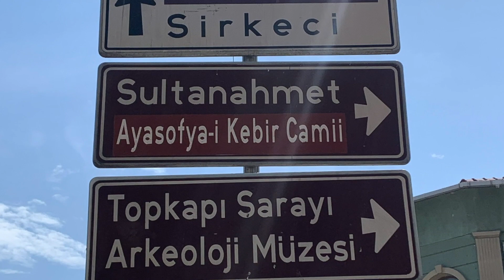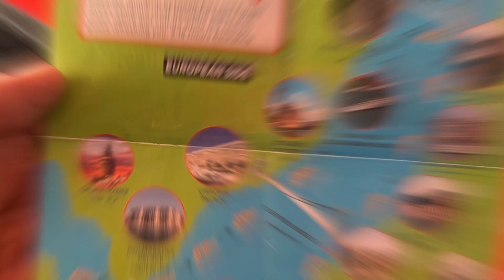ISTANBUL 2023 HD 1080p